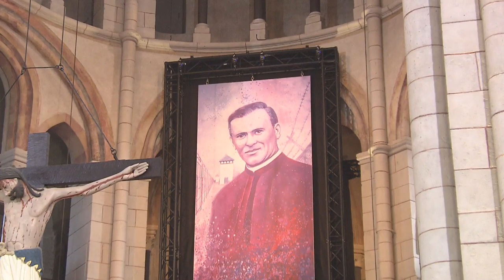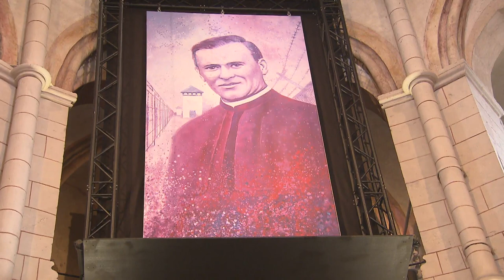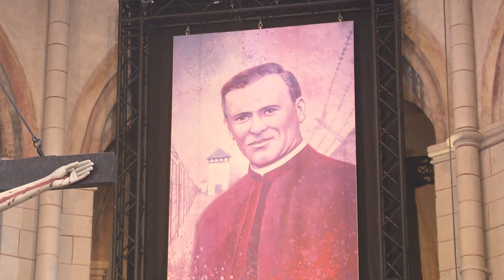Seligsprechung von Pater Richard Henkes im Limburger Dom